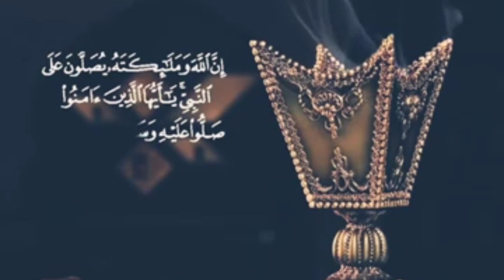💕كيكة بدون بيض بدون حليب بدون ياغورت جربوها و ماتندموش صراحة💕